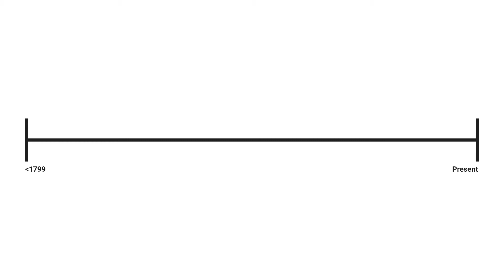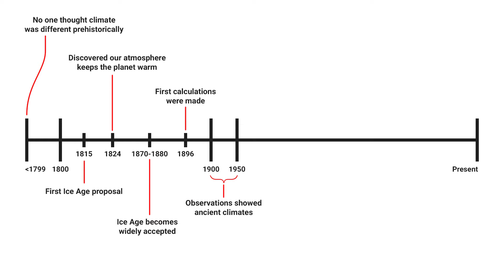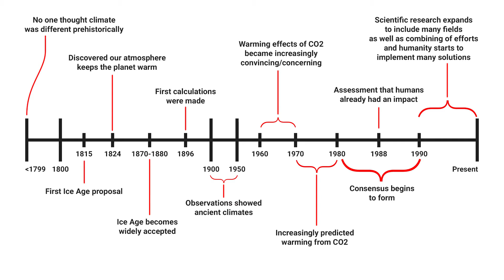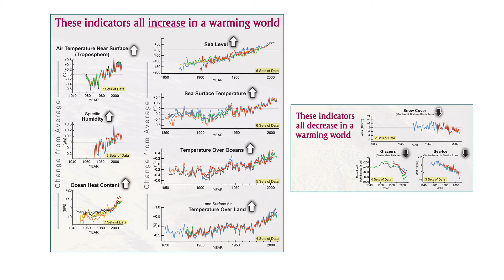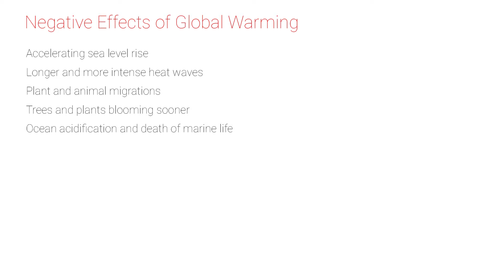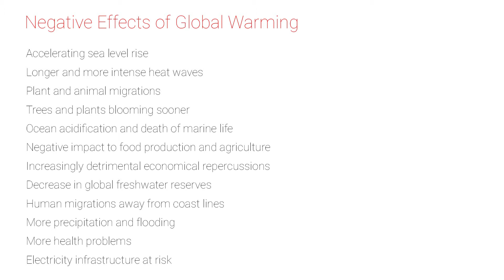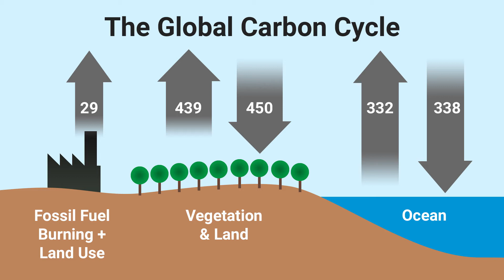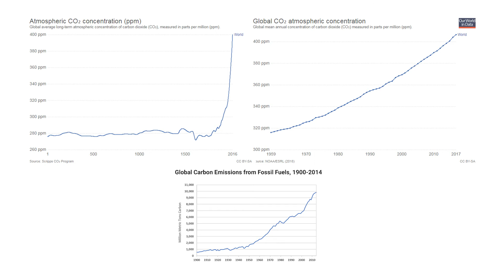Climate Change / Global Warming - History, Effects, And Avoiding Disaster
Today we explore climate change and the effect that global warming has on our planet and our society.

As you certainly heard at one point or another, global warming is one of the biggest threats that humanity faces at the moment. Stay and find out why you should pay attention to this problem and do something about it.